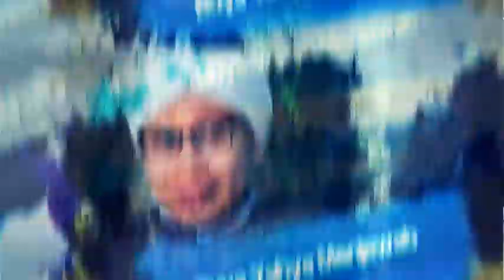Hukum Grab Food/Go Food | Buya Yahya Menjawab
memesan makanan melalui aplikasi grab food atau go food memudahkan penjual ataupun pembeli yang sedang sibuk karena makanan akan diantarkan oleh jasa kurir online tersebut. bagaiamankah transaksi dalam jual beli online tresebut dalam islam, apakah sah?

Salurkan Infaq Terbaik Anda, Melalui :
BNI Syariah